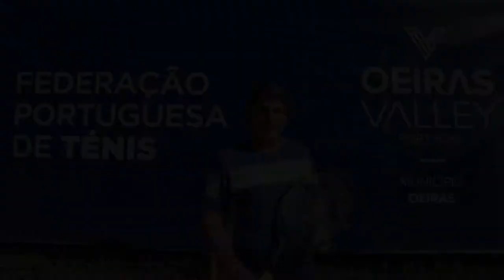Smash Footwork | CETO - Cunha e Silva Tennis Academy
João Cunha e Silva teaching the smash footwork.